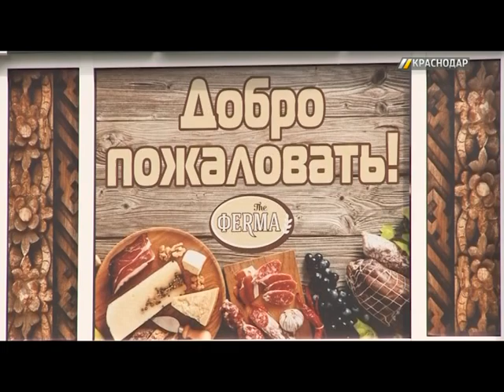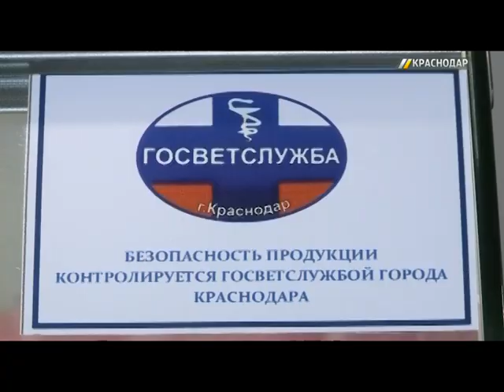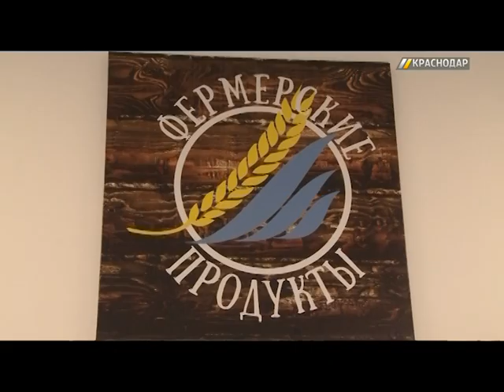В Краснодаре открылась новая Ярмарка «Ферма»